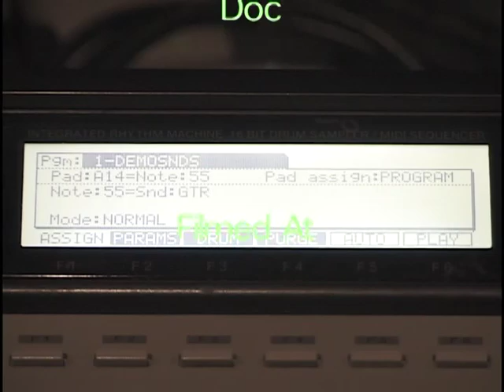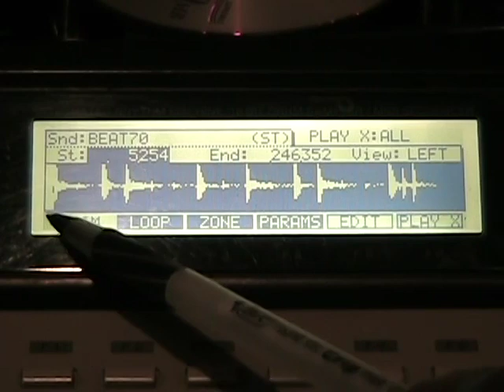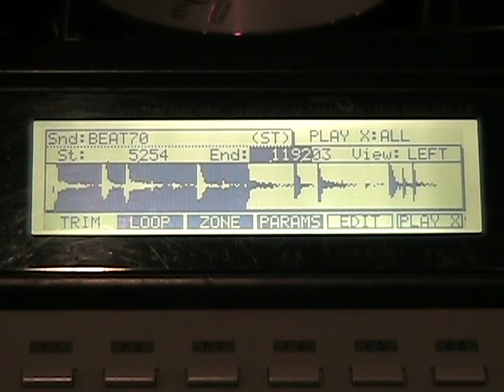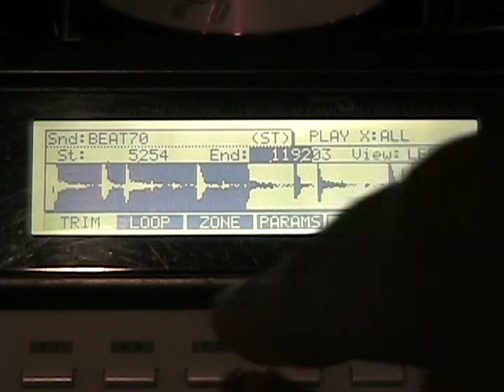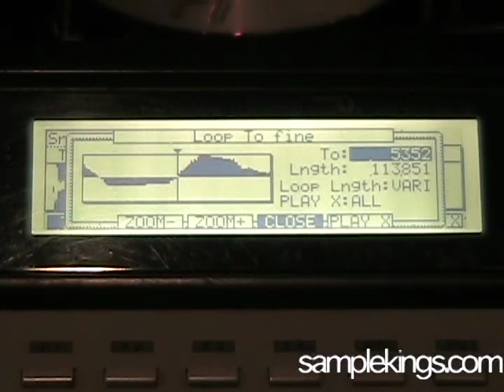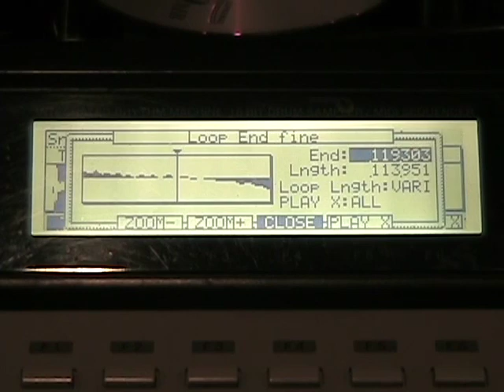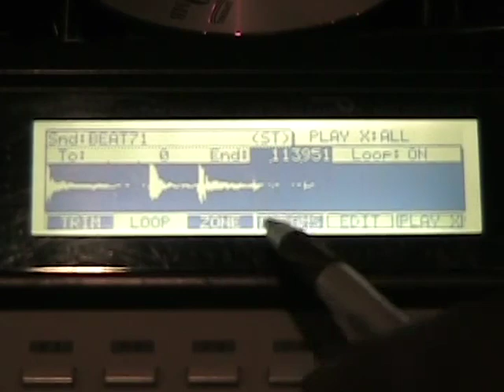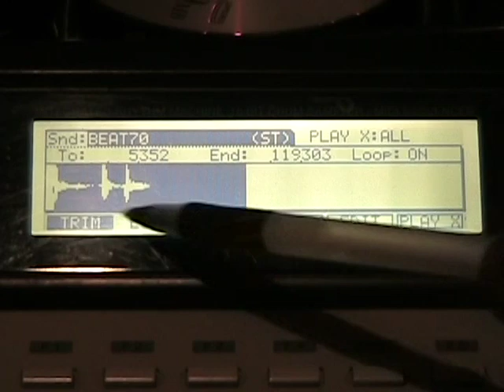Art of Sampling lesson 1 : MPC2000XL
Ebay Store Buy DVDs